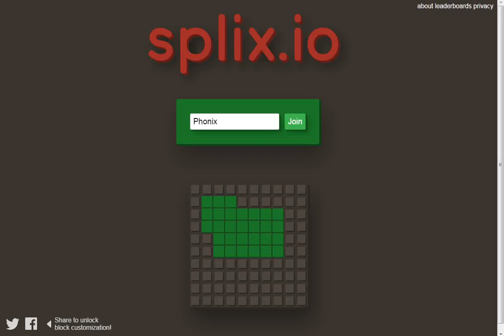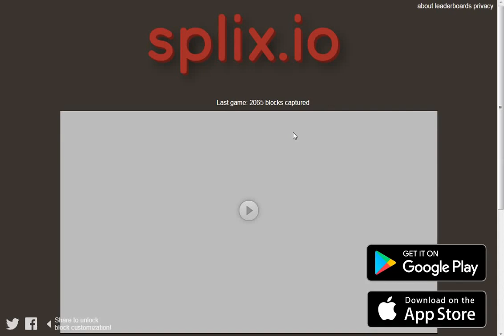Splix.io GLITCHY GAMEPLAY/FILLING THE MAP/SUICIDE AND MORE!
HIII THERE, did you know, a like can help  :D jk.
So Here i showed glitchy game play , i downt kow why this is happening but ok...

You Went so far in the description?